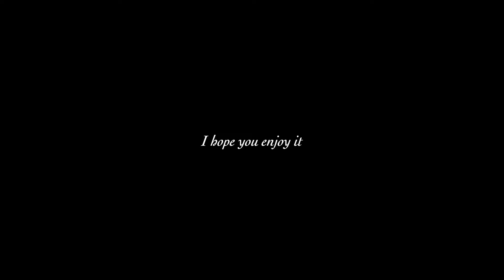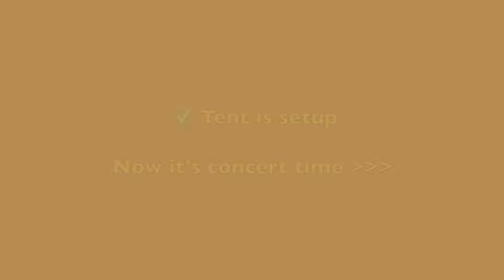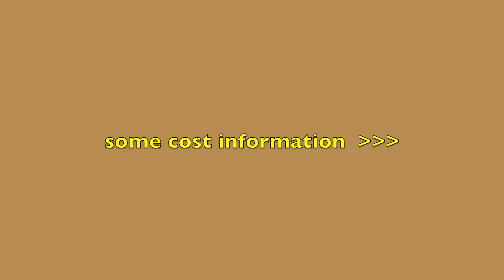[VLOG] Come with me to a music festival | Fuji Rock`22 | South African Youtuber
Hello everyone, thank you for being here. 🌷
This is a vlog I made from the camping road trip I went on during my summer vacation in Japan. The Fuji Rock had been canceled due to Covid but now it's alive and kicking, I just had to be there.

I tried to show you bits and pieces, I hope you enjoy it still. If you have any comments, questions, or suggestions please write them down below.

The music acts that I was interested in were: Haitus Kaiyote, tom Misch, Syd, Arlo Parks, The Kyoto Orchestra, and others.